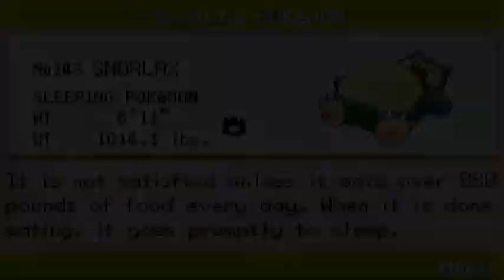Let`s Play Pokemon Ash Gray (Blind) #42 Die Trophäe im Geisterschiff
Infos:
Episoden in dieser Folge:
- Der Fruchtdieb
- Die Trophäe im Geisterschiff